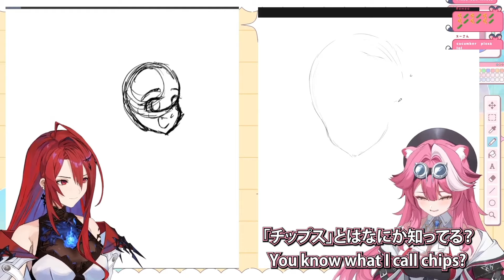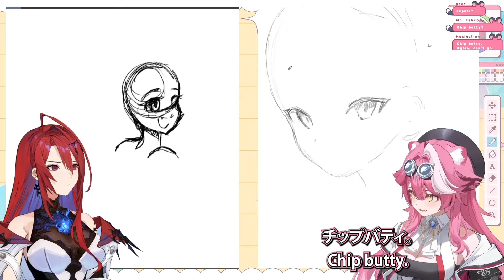Elizabeth and Raora both shocked on "CHIPS"【hololive EN】【Eng/JP Sub】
Source:
【COLLAB】CHAT & ART w/ Liz! 💄🐱